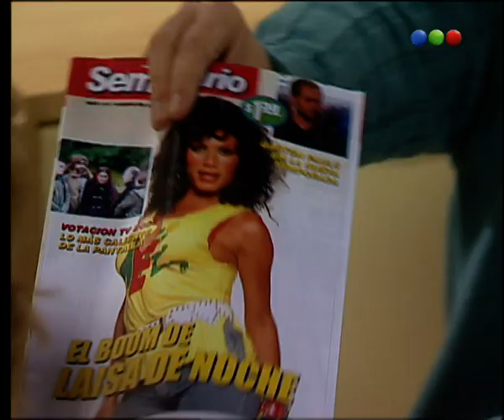Capítulo 142 - Parte 2 - Los Roldan